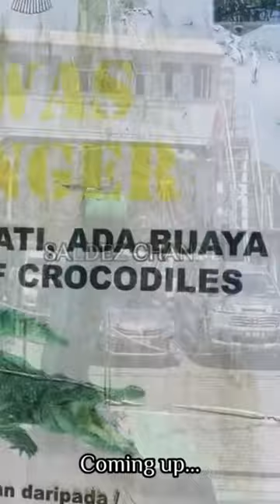🔥🐊DANGER Beware of Crocodile‼️Great Ferry Ride from Kuala Lawas to Lawas Town BORNEO Sarawak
About Lawas Ferry Terminal

Lawas is a small town in Sarawak, Malaysia with attractions such as the Lawas Waterfront, Pasar Besar Lawas (Lawas Central Market) and Sungai Melasak (Melasak River) within short driving distance. This is a good stop for tourists to have an escape from the bustling city as it is quiet and serene. The location of the town is situated close to the river; therefore, ferry services are provided in Lawas to accommodate passengers.
Lawas Ferry Terminal serves routes between Kuala Lawas (Lawas Port) and Lawas town. The establishment of this ferry terminal in 2014 has eased the locals in Lawas ever since. Before the ferry terminal existed, the only connection between the port and town was served by the road. People had to take a 40-kilometre drive from Kuala Lawas to the city and 21-kilometre drive to Merapok, near Sindumin, Sabah. The journey takes longer time and the locals had to spend a lot of money solely on petrol.

With the ferry route available, it does not only save their money; the travel time has also been cut short to 15 minutes, which saves up to 40 minutes. The ferry also takes in passengers with vehicles and the fee is only RM1.00 while passengers and motorcycles can take the ferry for free. The ferry service is available daily from 6:00 AM to 8:00 PM.

Lawas Ferry Terminal is located 40 minutes away from Lawas Airport. Visitors can grab a taxi or take a car rental service from Lawas Airport to go to the ferry terminal. Within the Lawas District, access to Lawas Ferry Terminal can only be done by car. There is also a boat ride service from Labuan to Lawas, where the trip is operated once daily at 8:00 AM from Lawas and at 12:30 PM from Labuan.

Popular Ferry Routes
Popular routes from Lawas Ferry Terminal
Ferry from Labuan to Lawas

Facilities
Lawas Ferry Terminal is an open terminal, so there are no facilities provided except for the sheltered waiting area for passengers and some food stalls located along the road.
Top features:
- Food stalls
- Sheltered waiting area

Conclusion
Lawas Ferry Terminal operates daily trips between Kuala Lawas and Lawas town and the ferry trips are the best alternative to save more time and cost. The terminal helps to connect the people in Kuala Lawas with Lawas town. Instead of driving and spending more time on the road, the ferry route serves an easier, cheaper and more convenient transfer between the two places.

Find my more video in Great Place to Visit at Sarawak Playlist below:

Find my more video at ​⁠@saldezchannel